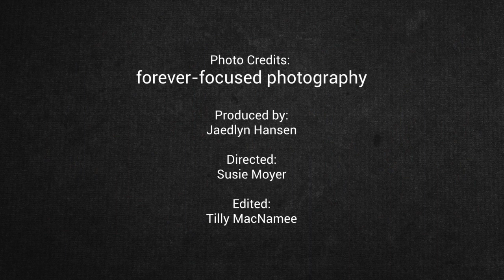Vestal Winter Cheer Recap 2023/2024